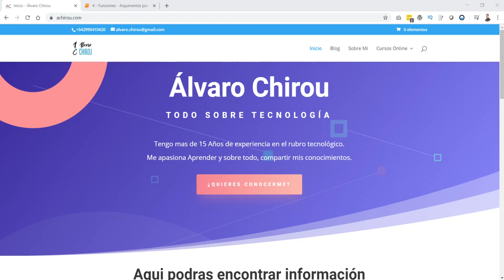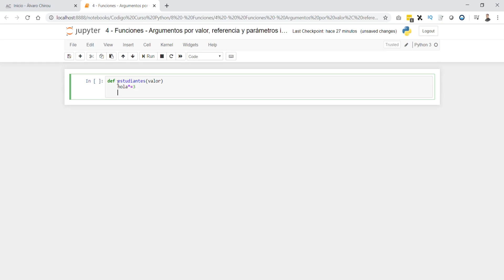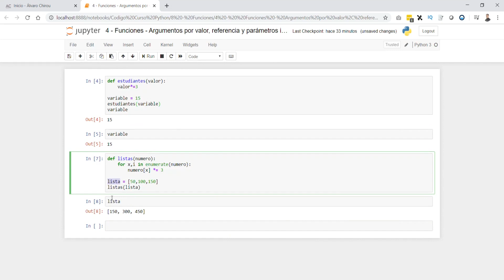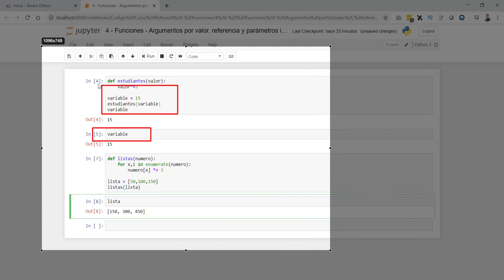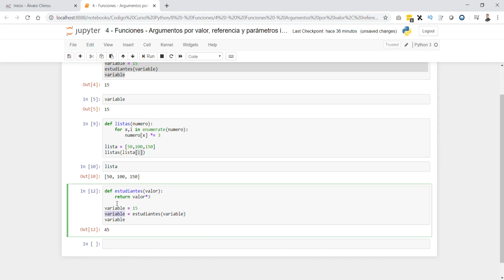Funciones Argumentos parte 2 en 🐍Python | 🔥Curso de Python de 0 a Experto! Cap. 27